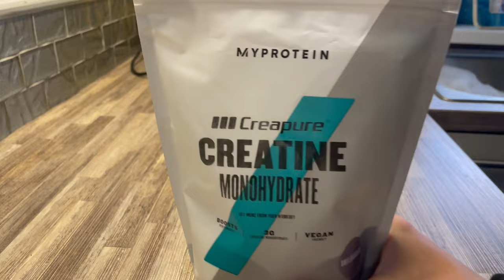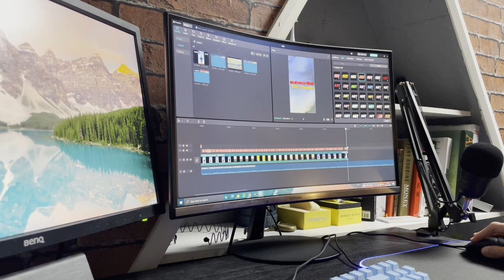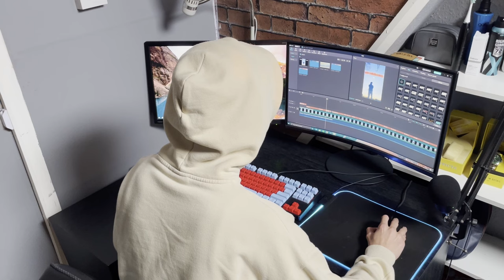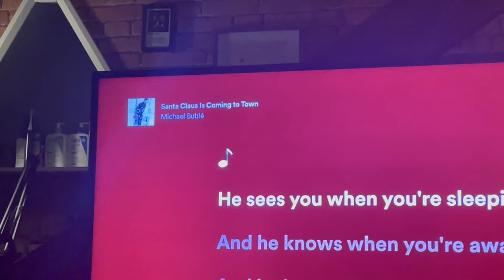a boring day.